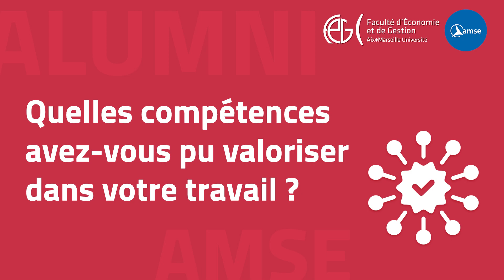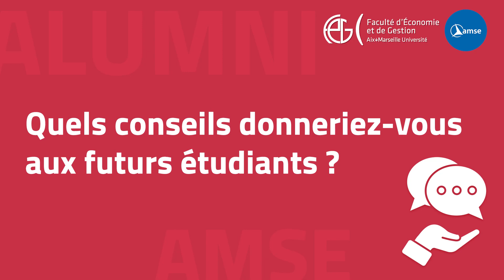Aurélien Devillard, Data Scientist chez Ipsos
Aurélien Devillard, diplômé en 2021 du master économie parcours Économétrie, big data, statistique , est aujourd'hui Data Scientist chez Ipsos.